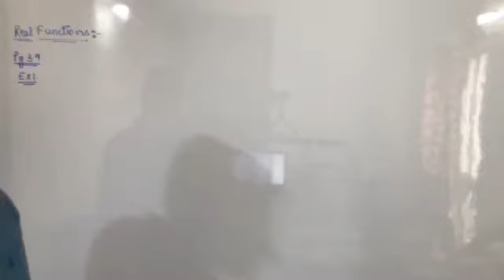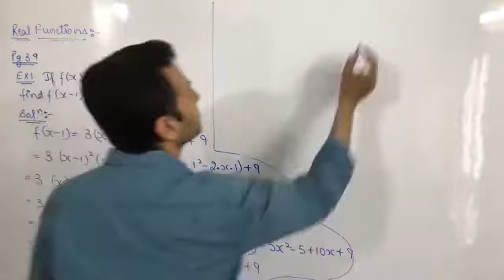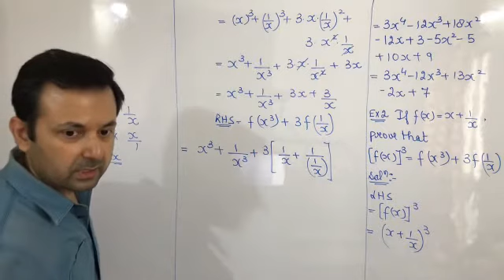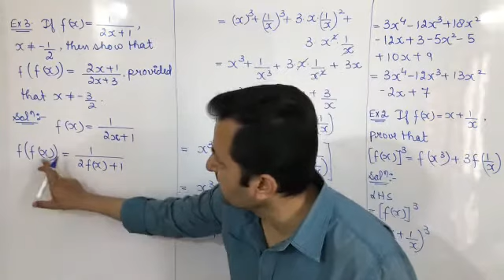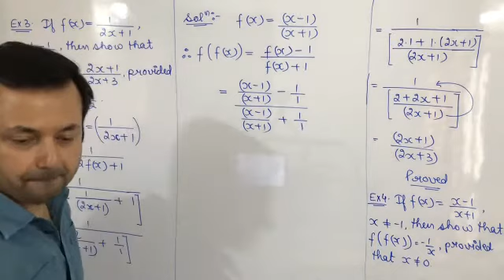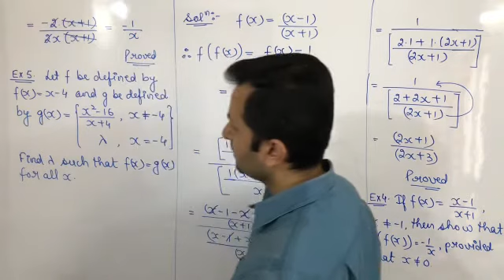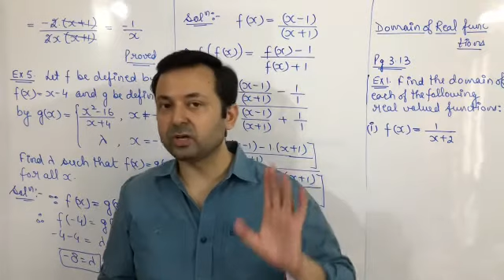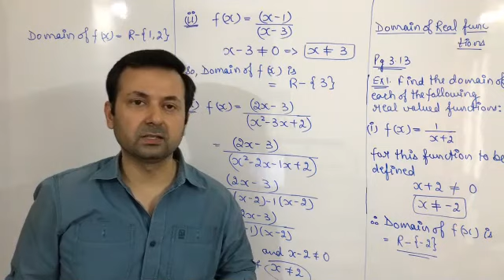Class XI Maths 27th May, 21 (Functions)